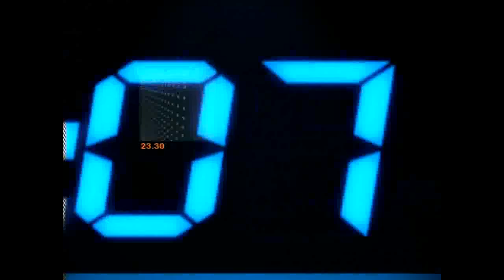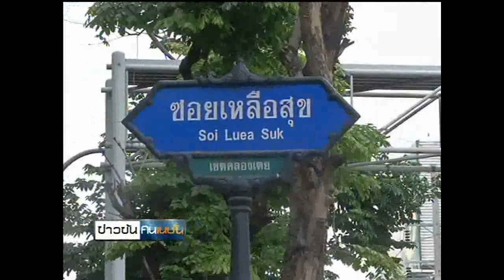เสียวบรรทุกแก๊สคว่ำ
รายการข่าวข้นคนเนชั่น ประจำวันที่ 15 เมษายน 2556

-เสนอ... เกิดเหตุระทึกขวัญกลางกรุง เมื่อรถบรรทุกแก๊ส 18 ล้อ ขนาด 8 ตัน ระบบเบรคขัดข้องเสียหลักพลิกคว่ำ บริเวณทางลงด่วนฉลองรัช ซอยสุขุมวิท 50 แขวงพระโขนง เขตคลองเตย โชคดีที่มีแก๊สเหลือในถังเพียงเล็กน้อย จึงไม่ระเบิดจนกลายเป็นเหตุสลด